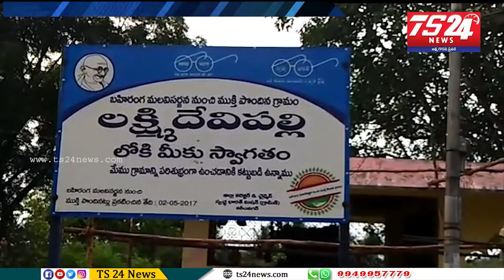మానవత్వం ఇంకా బతికే ఉంది అని అనడానికి ఉదాహరణ జాగీరపు వెంకటరెడ్డి..